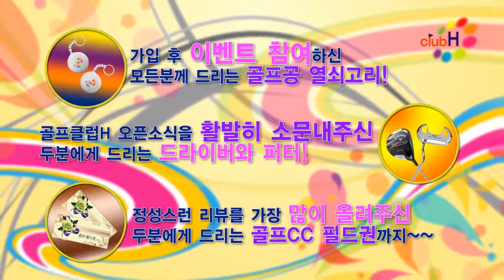[골프1분레슨] 그린 주변에서 어프로치 잘 하는 방법 - 골프클럽H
그동안 궁금했던 골프 문제는 골프클럽H의 1분골프레슨영상으로 확인하자!!
골프클럽H의 프로 골퍼가 1분레슨으로 전해주는
실전 골프 레슨!!

컨텍이 어느정도 나오는 사람들을 위한 팁이다.

가장 중요한 것은 그린, 그린에서 홀을 공략하려고 하기 때문에
어려워진다. 내가 떨어트리고자 하는 아이피 지점을 보고
어프로치를 해야하는데 핀을 보고 공략하는 경우가 많다.

내가 떨어트리고자 하는 아이피 지점만 보고
어프로치를 하면 좋은 결과를 얻을 수 있을 것이다.

반드시 그린에 올라가서 내가 떨어트려야 할 곳이 어딘지
체크 후에 어프로치를 해보자.

제작: 골프클럽H, 클럽하우스
지원: 캘러웨이스크린골프

골프클럽H의 1분골프레슨 동영상을 구독하고 싶은 분들은 위의 구독 버튼을 클릭!!
각종 골프 레슨 정보를 편하게 받아보세요.